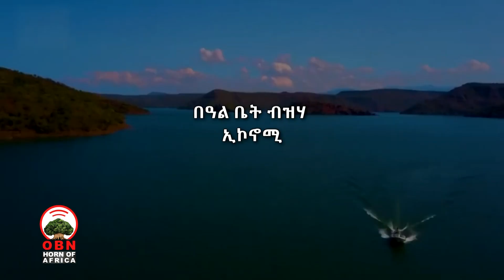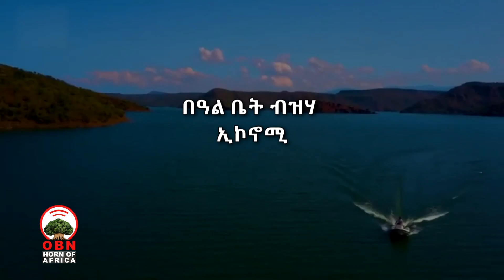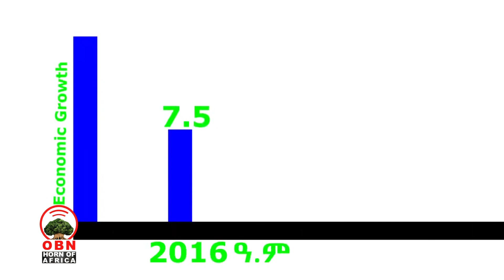"በዓል ቤት ብዝሃ ኢኮኖሚ"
ኣብ ቱሪዝም እናተርኣዩ ዝርከቡ ምንቅስቓሳት ዘፈር ውልቀ ዘነቓቕሑ እዮም።

ኢትዮጵያ ዓሚቕ ሃፍቲ ቱሪዝም ዘለዋ ሃገር ነገር ግን ብመጠን ሃፍታ ካብ ዓውዲ ቱሪዝም ዘይተጠቐመት ሃገር ኢያ፡፡

ብዚሓት ሃገራት ክንዲ ናይ ኢትዮጵያ ዝኸውን ሃፍቲ ዘይብለን ካብ ዓውዲ ቱሪዝም ዝበለፀ ተጠቀምቲ ከምዝኾና እየን፡፡

እዚ ትኽክል ከምዘይኮነ ዝኣመነ ትዕዝብቲ ዘለዎ ሓዱሽ ሪፎርም ኢኮኖሚ ተሓሲቡ ብፍላይ ኣብ መመሓየሺ ሃገር በቆል ኢኮኖሚ ሓሙሽተ ፍልፍላት ዕቤት ከምዝተፈለዩን ካብ ሞንጎ እዚኣቶም ድማ ቱሪዝም ሓደ ከምዝኾነ እዩ፡፡

“እዚ ዝኾነ ድማ እቲ ዓውዲ ተረባሕነት ህዝቢ ዘረጋግፅ ብምዃኑ ኢዩ” ፡፡